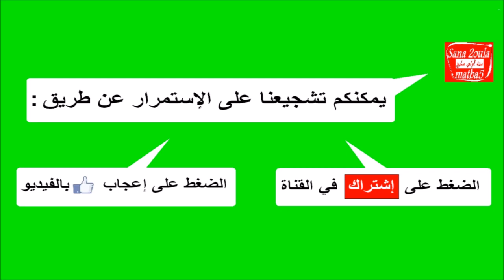طريقة عمل الخبز باللحمة المفرومة و الجبنة الرومي في الفرن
طريقتنا الخاصة لعمل مقبلات سريعة و لذيذة من الخبز الشامي او المسطح الملفوف مع خليط مميز من اللحمة المفرومة و الجبنة الرومي و القليل من الزيت و المحمر في الفرن للحصول على قوام مقرمش و شهي . وصفة خاصة من سنة اولى مطبخ .